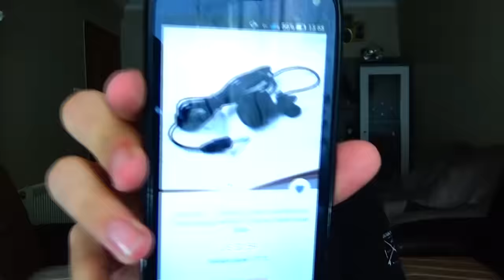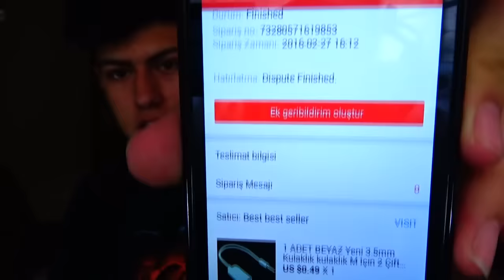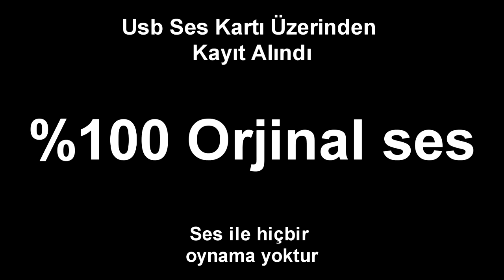2₺ Yaka Mikrofonu - Aliexpress'ten Paket #22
Aliexpress Yaka Mikrofonu - Ses testli
Fiyatına göre performansı iyi bence sonuçta 2TL ye bir mikrofon alıyorsunuz bu fiyata bu olur :D